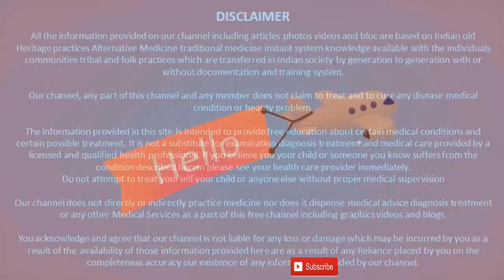হেটার্স বিহীন ৫ টিকটকার । Anamika Oishi | Shamima Afrin Omi | Jahan Ontora | Afran Mimo | Tik Tok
হেটারস বিহিন টিকটকার পর্ব ২

হেটার্স বিহীন ৫ টিকটকার । Top 5 Tik Toker In Bangladesh | Shamima Afrin Omi | Jahan Ontora | Tik Tok

হেটার্স বিহীন ৫ টিকটকার । Top 5 Tik Toker In Bangladesh | Shamima Afrin Omi | Jahan Ontora |